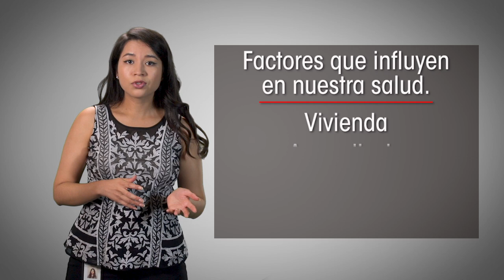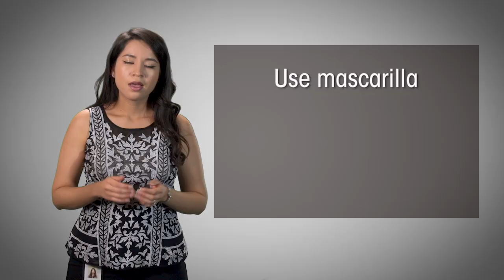Estamos Fuertes – Estemos Seguros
Sabemos que todos corremos el riesgo de contraer el virus COVID-19, pero sabia que los siguientes factores aumentan las posibilidades de que alguien contraiga el virus? Las condiciones de los lugares donde vivimos, aprendemos, jugamos y trabajamos